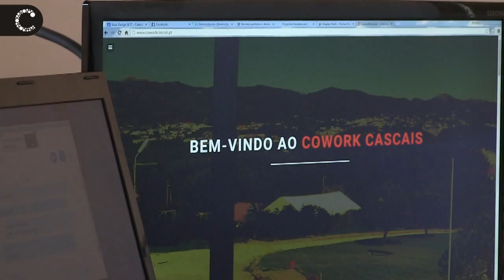COWORKCASCAIS | Conheça o conceito de coworking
O Coworking já tem espaço em Cascais. A ideia surgiu há cerca de quatro anos, numa conversa entre amigos. Daí a criarem um espaço que acolhesse profissionais de diversas áreas foi um passo. Assim nasceu o Cowork Cascais cujo objetivo é partilhar ideias e conhecimentos, mantendo um ritmo de trabalho, que em casa poderia ser desperdiçado por outras atividades.

Câmara Municipal de Cascais | Fevereiro 2015